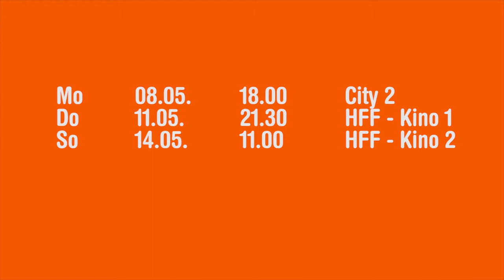DOK.tipp! - "El Hombre que vió demasiado"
In El Hombre que vió demasiado geht es um einen Fotografen, der Unfälle fotografiert. Ist er ein Künstler oder Sensationsjournalist?
(Produktionsteam dieses DOK.tipp!: Regie: Theresa Kramer, Kamera & Postproduktion: Valerie Schullan)